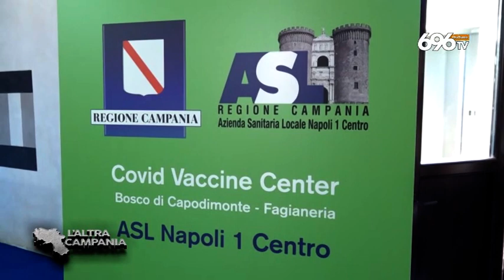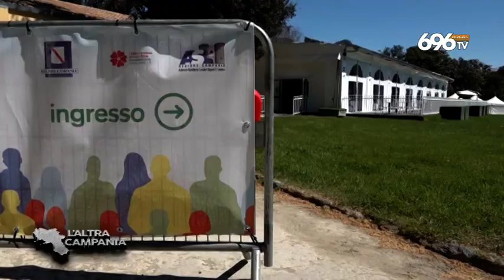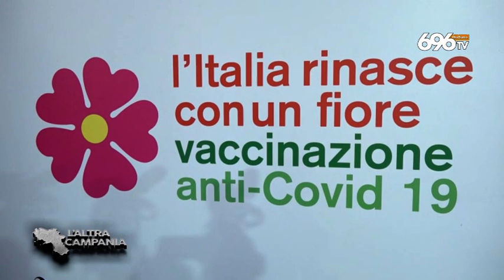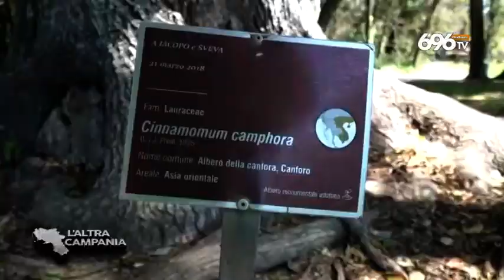Vaccini nel Bosco, Capodimonte: il contagio della bellezza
di Ieppariello e Di Sunno